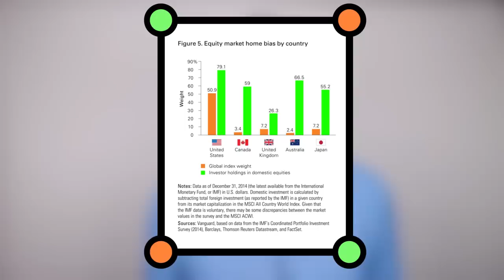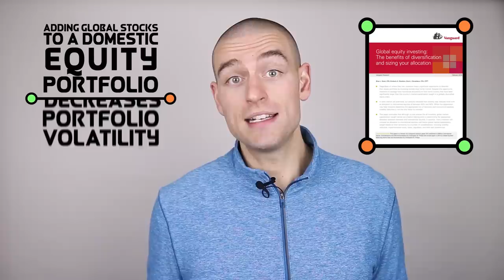Home Country Bias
Global diversification is one of the keys to a well-constructed portfolio. We have known this for a long time, and investors have been largely ignoring it for just as long.

In a 1991 paper titled Investor Diversification and International Equity Markets, Kenneth R. French and James M. Poterba documented the concept of investors’ preference for owning stocks in their home country, commonly known as home-country bias.
References in this episode:
- The global case for strategic asset allocation and an examination of home bias
- Do Global Stocks Outperform US Treasury Bills?
- Global equity investing: The benefits of diversification and sizing your allocation